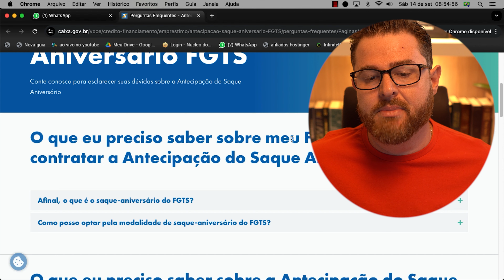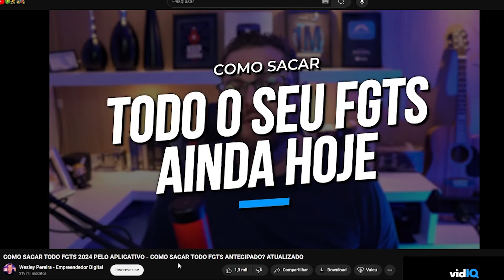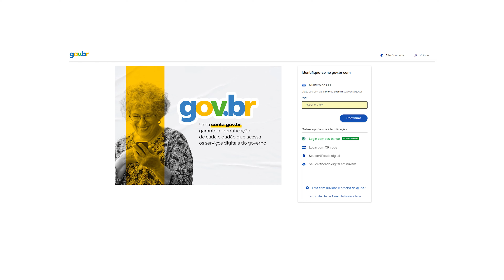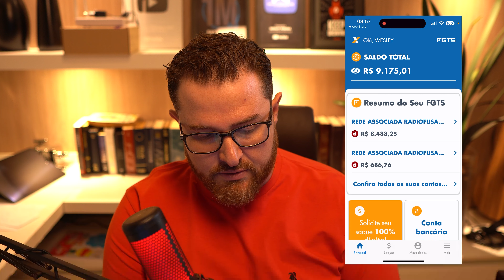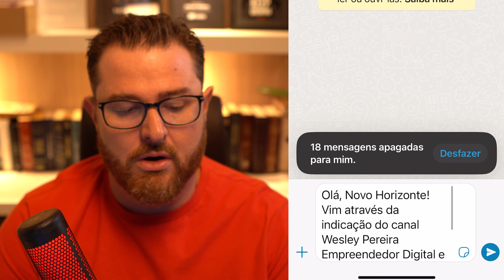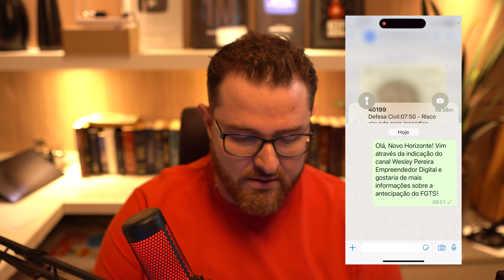Como Sacar FGTS TOTAL no Aplicativo (FGTS Bloqueado), Antecipar FGTS 2025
Como Sacar FGTS no Aplicativo FGTS Bloqueado, Antecipar FGTS 2025

Após o atendimento, seu dinheiro cai na sua conta bem rápido, pode cair em até 20 minutos. É só chamar o pessoal da Novo Horizonte e pedir a melhor taxa de juros, clique

Neste vídeo, mostro como funciona a antecipação do FGTS pelo aplicativo oficial. A modalidade Saque-Aniversário permite que você antecipe parte do seu saldo do FGTS de forma rápida e fácil, diretamente pelo app. Entenda os benefícios, como solicitar a antecipação e quais são os requisitos para ter acesso a essa modalidade. Fique por dentro de tudo e aproveite mais essa oportunidade financeira! 💼💰